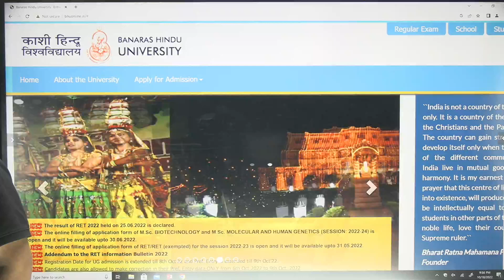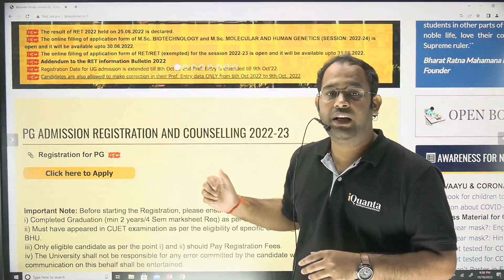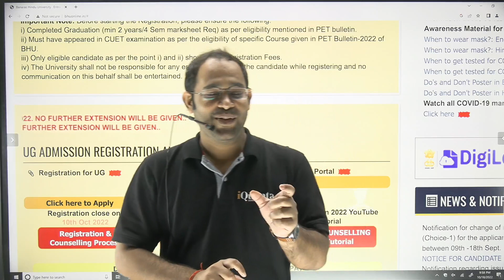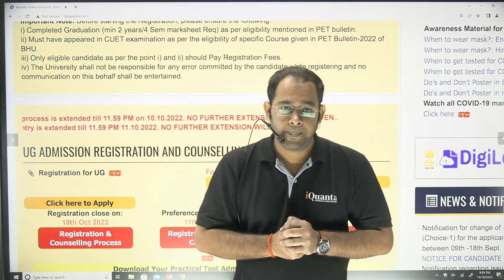BHU Admission 2022|Verification completed मतलब Admission पक्का?| Verifation नही Show करने का मतलब?